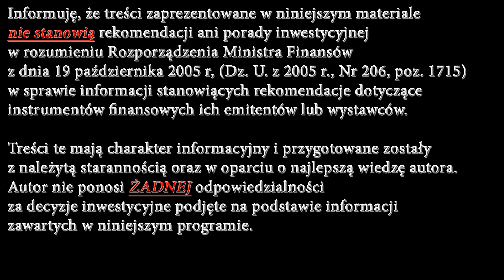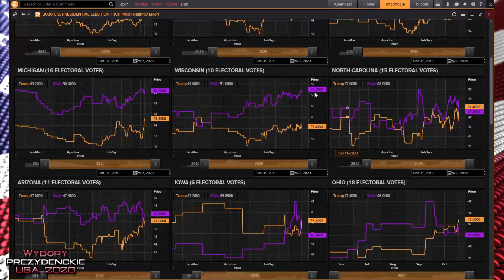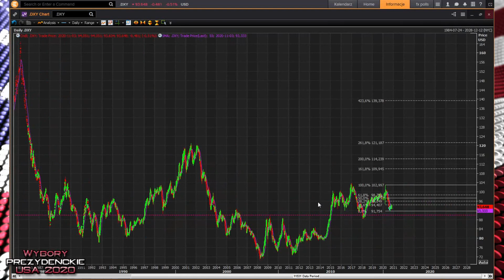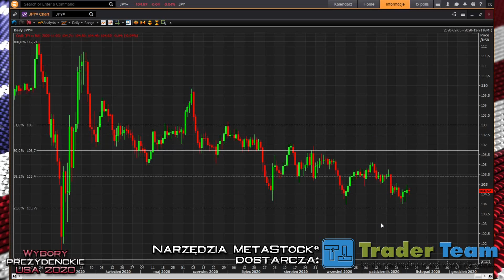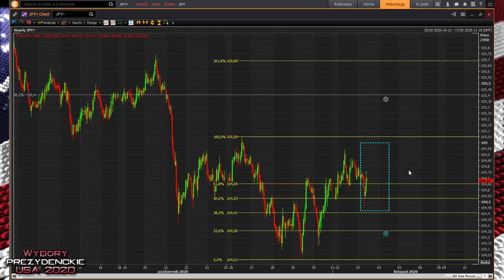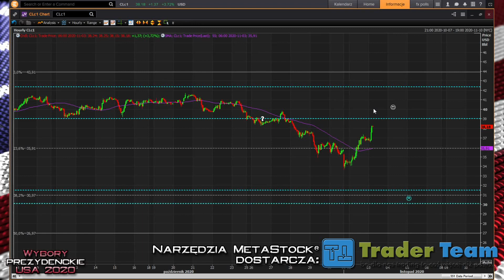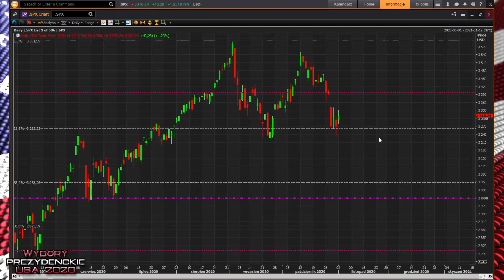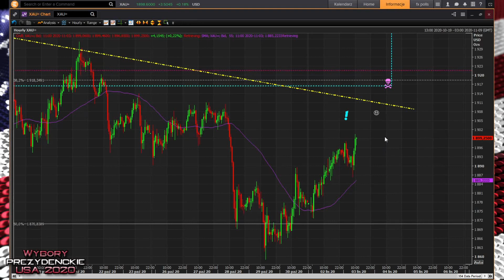Wybory prezydenckie w USA 2020 - przygotowanie inwestycyjne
3 listopada 2020 to ważna data w historii nie tylko Stanów Zjednoczonych Ameryki Północnej ale także i całego globu. W końcu to Stany zjednoczone są pierwszą gospodarką świata, a o Prezydencie USA przywykło się mówić "najpotężniejszy człowiek na świecie". To wszystko jest prawdą - jeszcze, bo Chiny gonią...

W tym specjalnym programie skupię się na krótkoterminowej perspektywie rynkowej w kontekście wyniku wyborów prezydenckich w USA, które poznamy w nocy z 3 na 4 listopada 2020.

W programie omawiam:
00:00 wstęp
03:03 sondaże

08:00 indeks dolara
11:57 USD/JPY
20:41 ropa naftowa WTI
25:27 S&P500

29:15 złoto